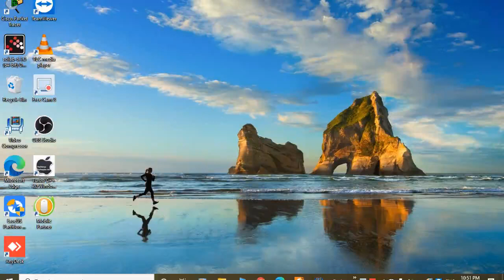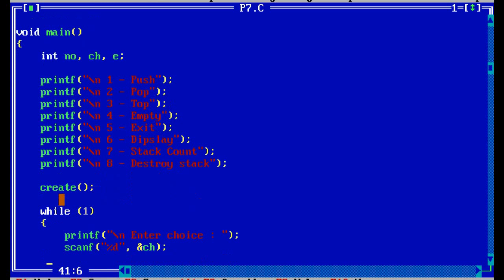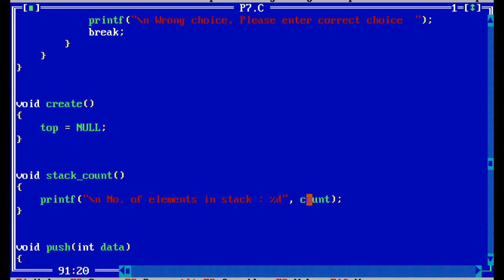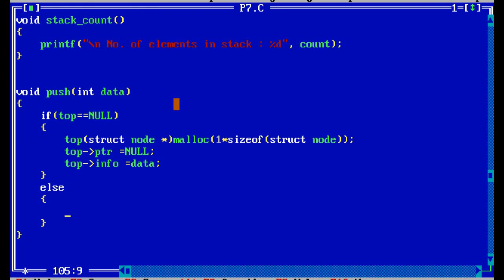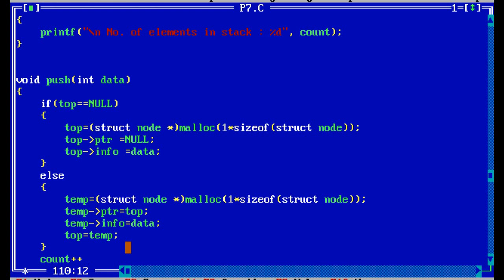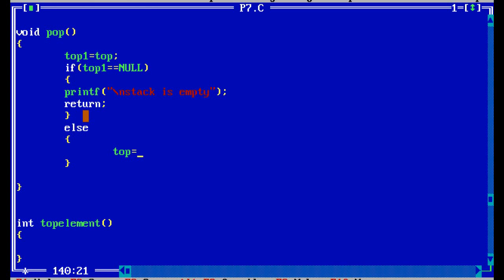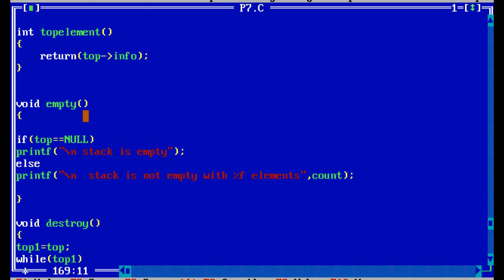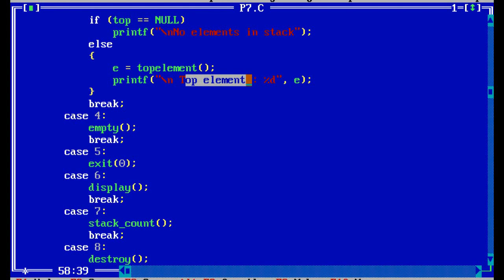23 DS PRACTICAL 7 Prof.Brinda Patel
Practical Session 7